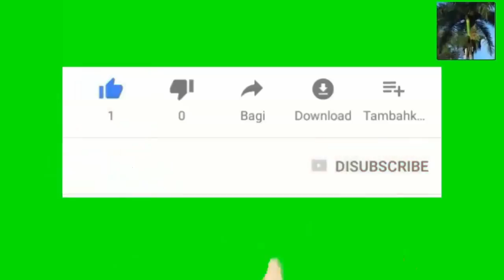USCIS Anonse li pral kontinye avek Haitian family reunification program